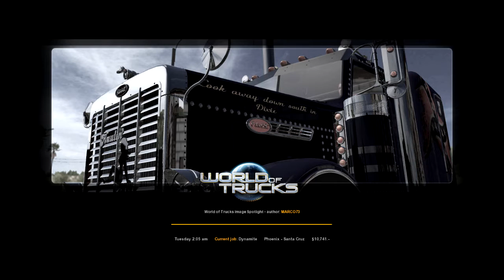Talk Simulator 2 - Episode 39 - I just can't get over it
What a videogame...